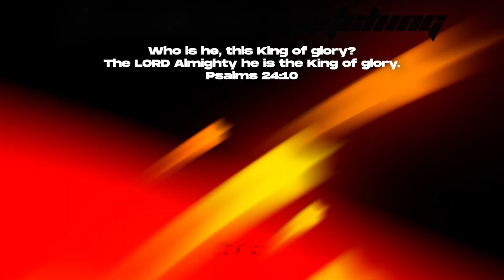YOU CANT SCREAM WHILE WATCHING THIS VIDEO...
in this game if you scream you DIE

DON'T SCREAM is a horror game that listens to your microphone and if at any point you scream or make a loud noise you instantly lose, also you must survive 18 minutes.

MY GAMING/RECORDING SETUP
Graphics Card
Gaming Laptop
My Chair
Sound Panels